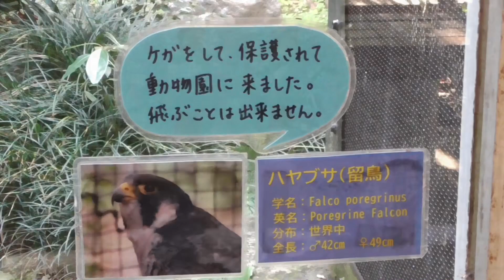ハヤブサ 【のんほいパーク】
怪我で飛べないハヤブサだけれど、元気に生きています。